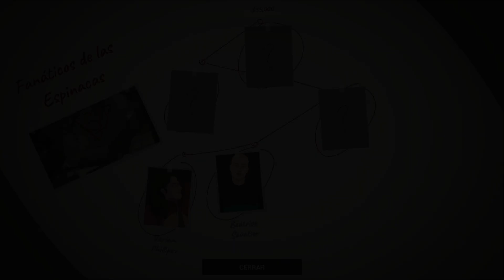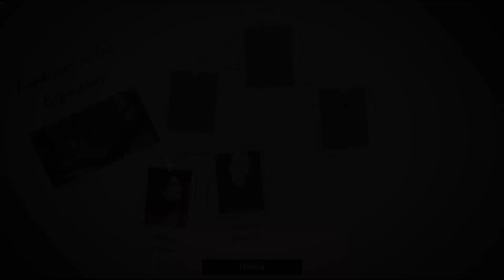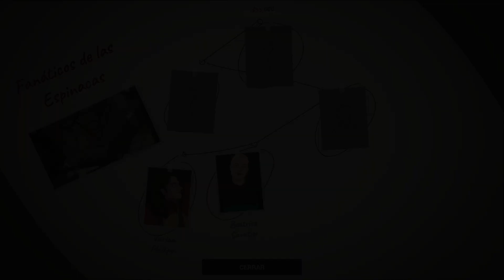This is the Police II - Días 23-24 - Diciembre 13 - Diciembre 14